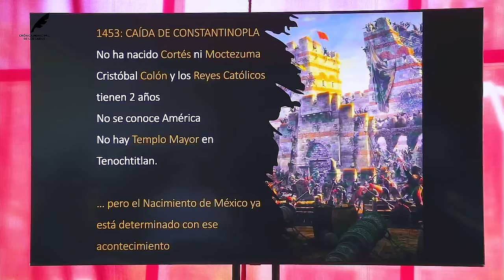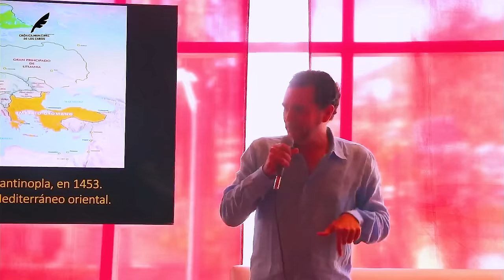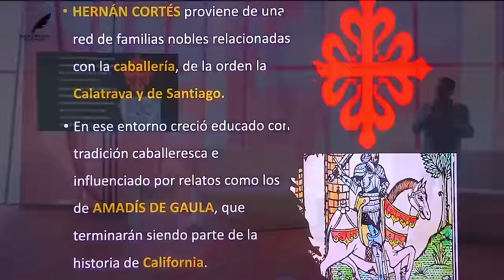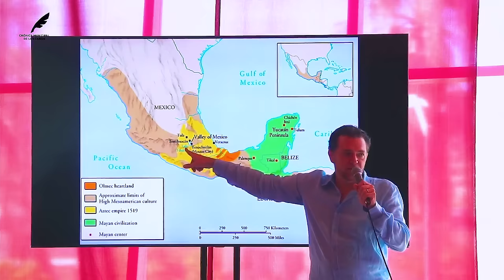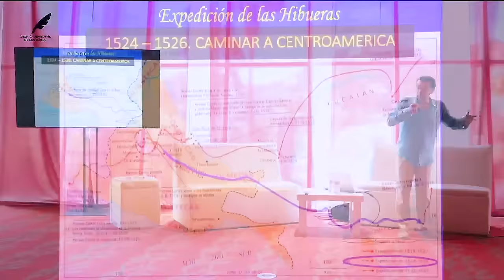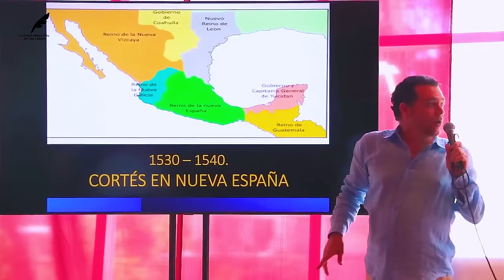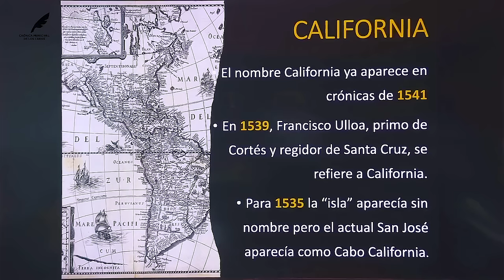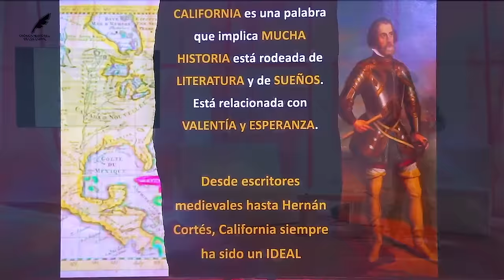Conferencia magistral "Hernan Cortéz y el sueño de California" por Juan Miguel Zunzunegui